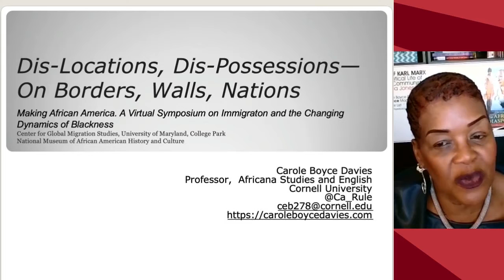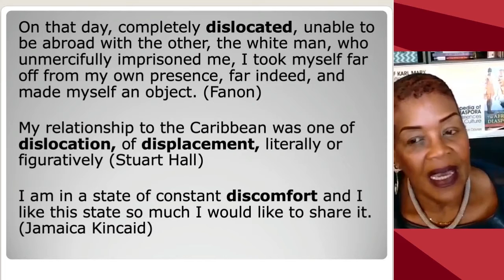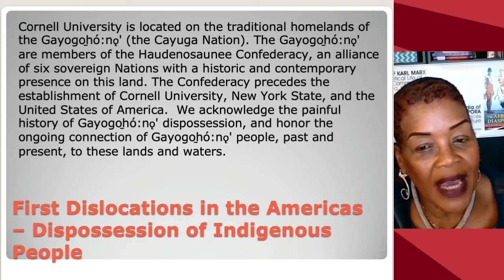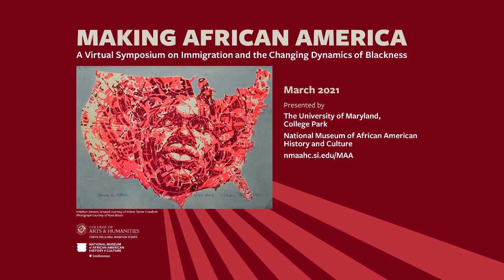Introductions and Keynote Address - 2021 MAA Symposium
Throughout March 2021, the Making African America Symposium brought together fifty-three scholars, journalists, activists, curators, filmmakers and writers to discuss how immigration has shaped and is continuing to reshape what it means to be black in the United States.

In this video, Secretary Lonnie G. Bunch III gives opening remarks at the Making African America symposium.